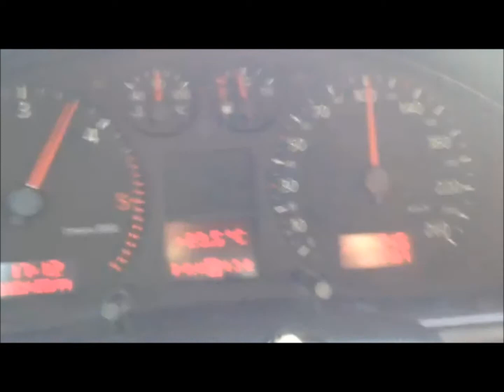2000 Audi A4 Avant TDI - 0-100 km/h